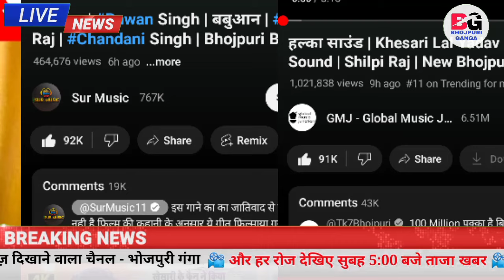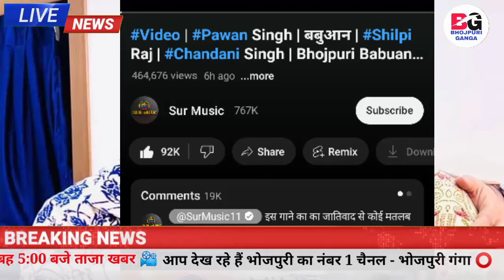देखिए कौन मारा बाजी -Babuaan Song | Views Updates | Pawan Singh | Khesari Lal Yadav